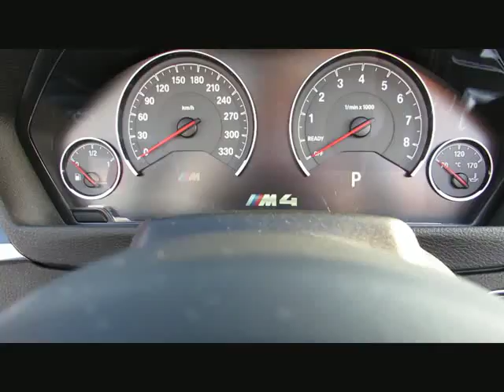BMW M4 MCompet.+20z DrAssist.Surround.DAB LE von BAYERN-CAR-GERSTMAYR GmbH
BMW M4 MCompet.+20z DrAssist.Surround.DAB LED Neu105 von BAYERN-CAR-GERSTMAYR GmbH mit 13.500km weitere Informationen und Fahrzeuge